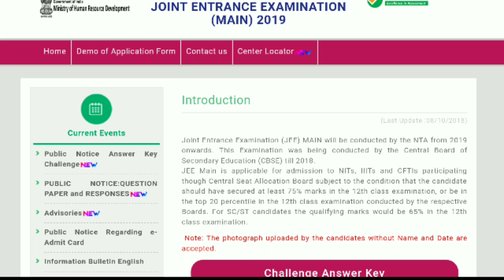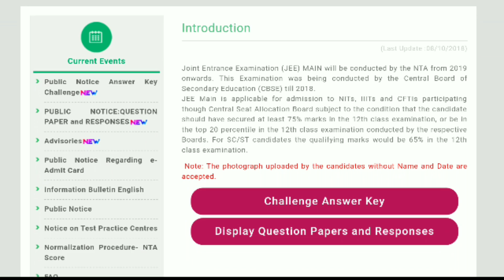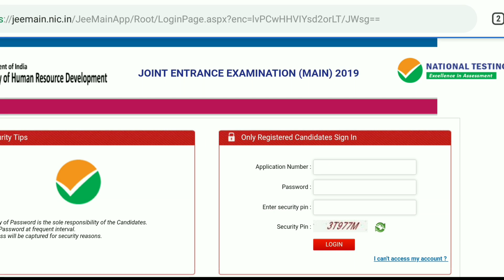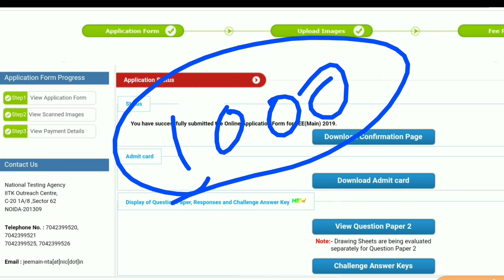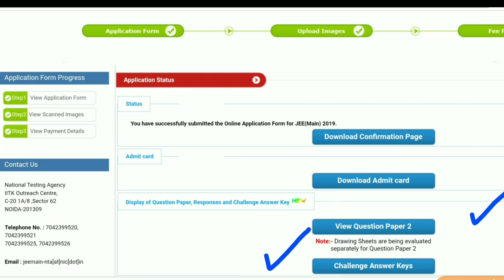JEE MAIN 2019 January Exam | How TO Challenge Answer Key | DOWNLOAD RESPONSE SHEET